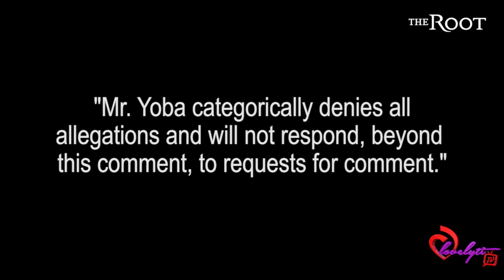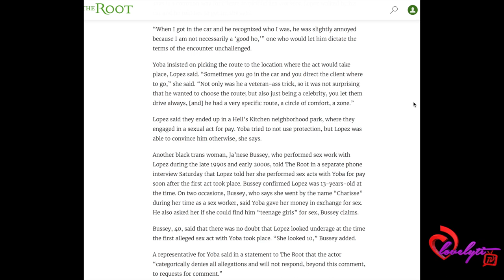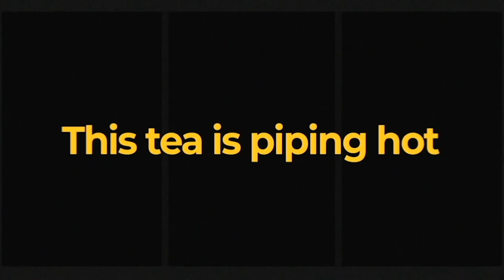Malik Yoba Storms Off Set After Being Questioned about Allegations of Soliciting Sex From Minors